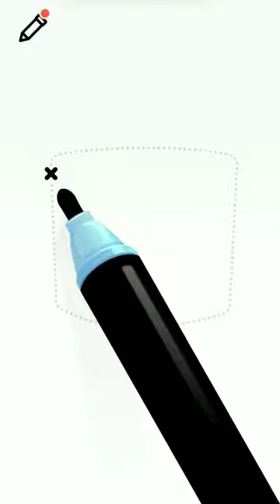How to draw a paint bucket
your qeries:
how to make a 5 gallon bucket tomato planter
how to make a bucket of paint in minecraft
how to make a spray can paint job look good
how to make a rattle can paint job look good
how to make a paint tray liner
how to make a paint can label
how to make a 5 gallon bucket mouse trap
how to make a paint can merge mansion
how to make a paint bucket on merge mansion
how to make a paint can opener
how to draw a can of paint
how to draw a can of spray paint
how to make a paint can pour spout
how to make a 5 gallon bucket planter
how to make a 5 gallon bucket sump pump
how to make a paint bucket in merge mansion
how to make a 5 gallon bucket rat trap
how to make a paint roller tray
how to make a paint can rack
how to make a paint can shaker
how to make a paint can spout
how to make 5 gallon bucket seats
how to make 5 gallon bucket speaker
how to draw a spray paint can
how to make a 5 gallon bucket tree watering
how to make 5 gallon bucket toilet
how to make paint terracotta pot
how to make a spray paint can work
how to make a homemade paint tray without a
how to draw a bucket truck